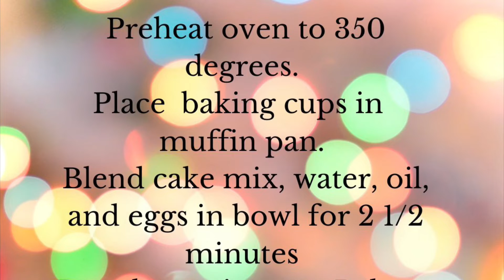Cupcake Sandwich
A Cupcake Sandwich is a regular, ordinary, run of the mill cupcake, turned into a delicious treat that will excite the kid in each of us. Chocolate cake, vanilla frosting, sprinkles, whipped cream, chocolate syrup, and a cherry on top.  Make it fancy and unforgettable.